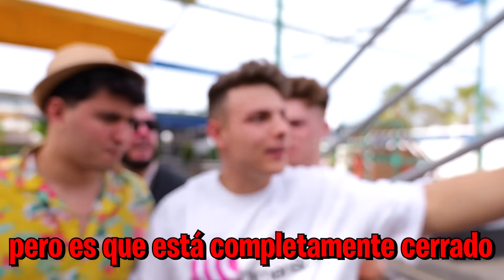NOS PILLAN ROBANDO EN UN BAR *Galaxy Camping*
BIENVENIDOS A OTRO VÍDEO DESDE LA GALAXY HOUSE! O bueno mejor dicho el GALAXY CAMPING! En el vídeo de hoy nos vamos a colar en un bar, en el que trabajaba el cuchillas, es un poco raro, pero si él dice que podemos hacerlo, tendremos que confiar en él... aunque como veréis nuestra aventura no acaba muy bien que digamos... SIEMPRE ACABAMOS LIÁNDOLAAAAAAAAAAA! ESPERO QUE OS GUSTE, OS QUIERO!

Si queréis más vídeos con Animalize, Larissa, el Vecino, el Rulas, AlesGF y el ruso y la madre del ruso  no olvidéis dejar vuestro like y comentar lo que queréis ver próximamente en el canal!!
Por cierto!! dentro de poco iremos a ver la cabaña del ruso por dentro!!! qué miedooooo uuuuuh...

Espero que os guste esta serie!! Muchas gracias por el apoyo chicos, sois los mejores! VIVA LA GALAXY HOUSE!!!

Ales :)

Canales de los miembros del Team Galaxy:

Animalize21: @animalize21
Larissa:   @larissa_kimberlly
Vecino Iván:  @IvanSantonick

personajes que aparecen en este vídeo: El ruso, alesgf , animalize21 , Larissa Kimberlly y el vecino. GALAXY HOUSE DAVAAAIII el rulas, madre del ruso, katiuska

Si queréis más vídeos con Animalize, Larissa, el Vecino, el Rulas, AlesGF y el ruso no olvidéis dejar vuestro like y comentar lo que queréis ver próximamente en el canal!!

Ales :)